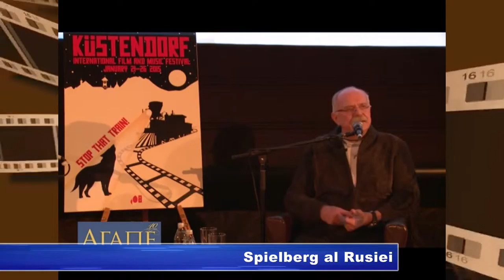Spielberg al Rusiei rubrica